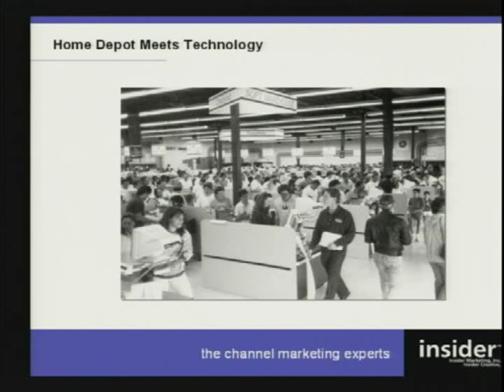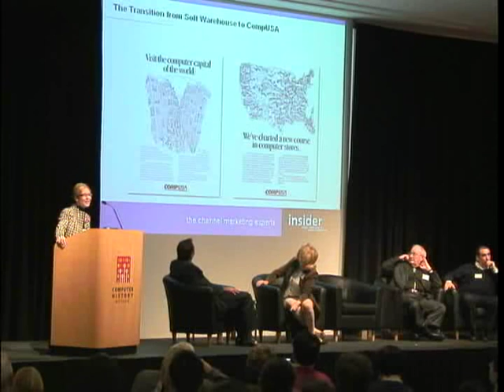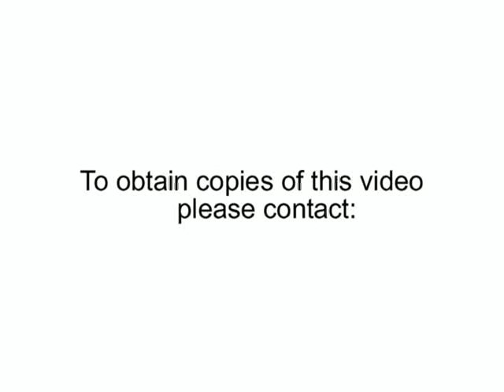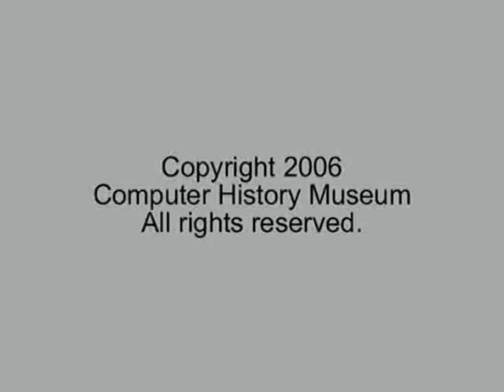Crucial Crossroads: Technology X Retailing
How did the migration from the small, niche computer retail outlet evolve to the big box stores and online experience as we know it today revolutionize the commercial computing industry at large? How did this dynamic change the face of distribution and what now lies ahead?
The Computer History Museum hosted this lively panel discussion titled, "Crucial Crossroads: Technology X Retailing," featuring computer industry retail veterans Kathy Kolder, co-founder and executive vice president, Fry's Electronics; Seymour Merrin, founder of ComputerWorks (1978); Ellen Miller, acting executive vice president and chief marketing officer, CompUSA; and Steve Schiro, Microsoft corporate vice president, Home & Retail Division and vice president retail, Americas, Worldwide Retail Services & GTM's along with moderator Keith Newman.